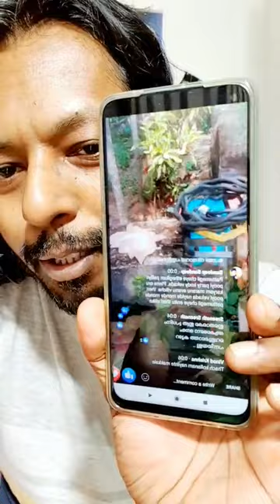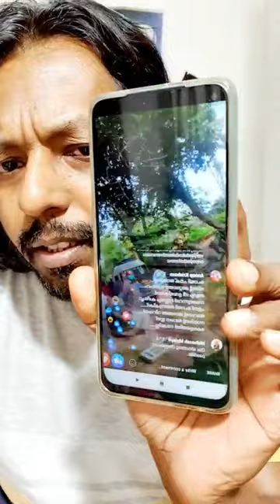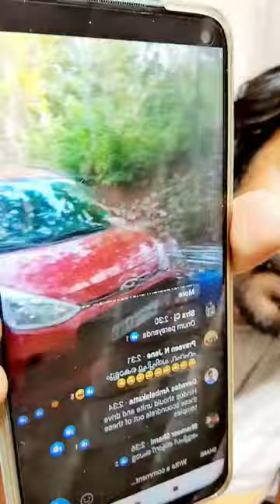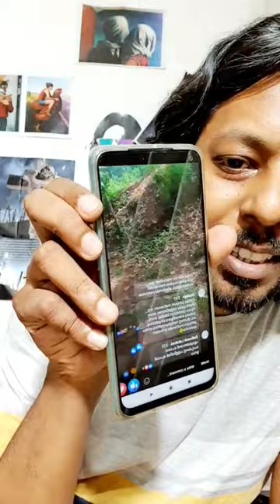sree theettayi cherayi , e sredharan, ballatha pahayan, comedy , facebook live 11 April 2021